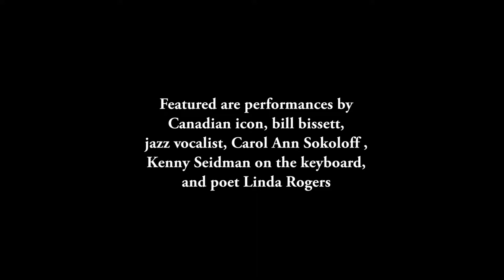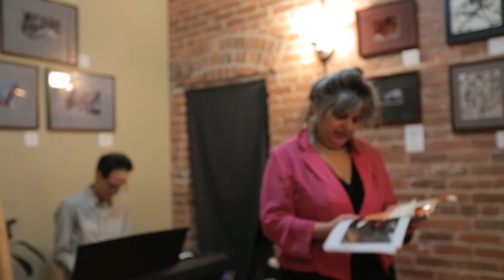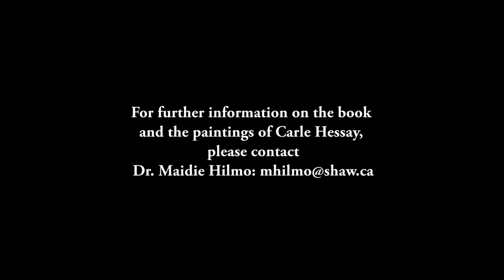Colour and Sound Part 4